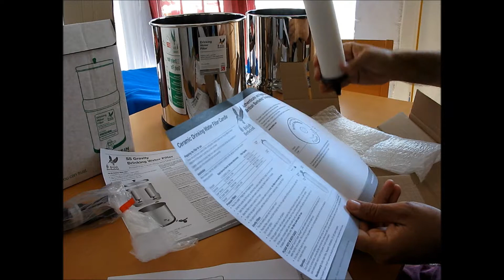[Review] Filtro British Berkefeld Doulton SS2 + regalo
👉 TU REGALO: Por la compra de tu filtro SS2 British Berkefeld en la tienda online de Doulton Ibérica tienes un regalo exclusivo (que no puedo desvelar porque el fabricante no me permite publicarlo, pero ya te adelanto que es muy generoso)

En el artículo asociado a este vídeo hago una prueba de producto minuciosa donde encontrarás todos los detalles de este filtro de agua portátil.

Si te interesa el filtro SS2 British Berkefeld de Doulton, entra ahora y aprovecha el regalo (dentro tienes todas las indicaciones; aprovéchalo porque nos dijeron que estará vigente por tiempo limitado):

Abrazos! - Ernesto de Agua Ecosocial